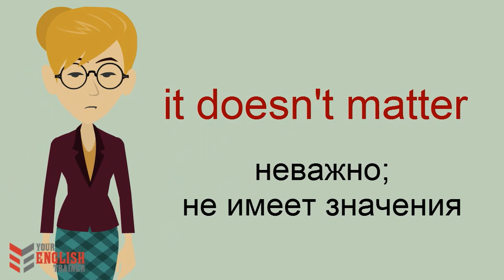Разговорный английский. Study Office. Episode 8